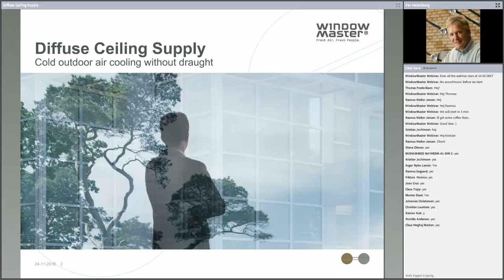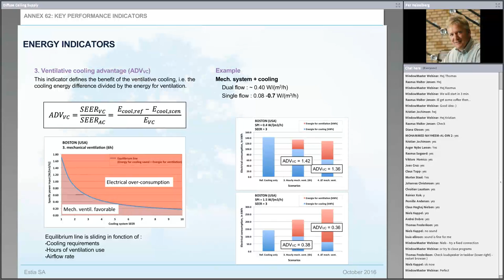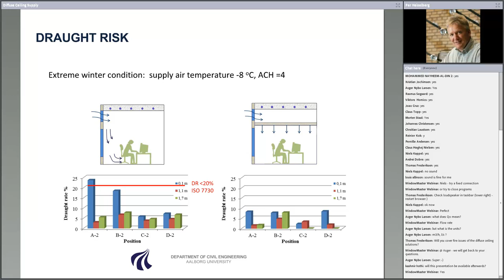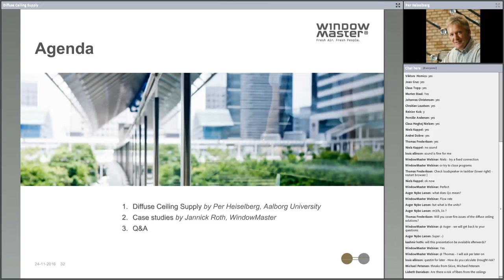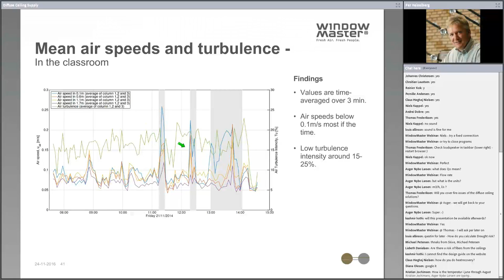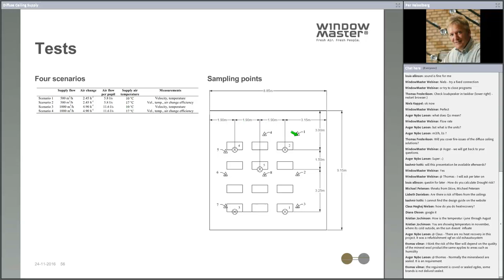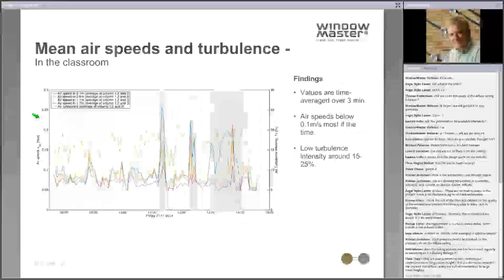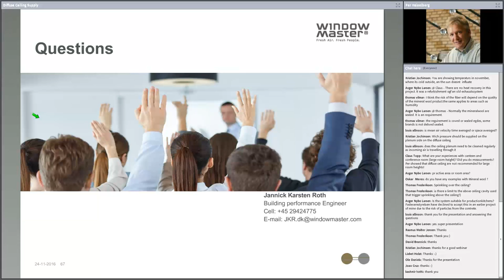Webinar | Diffuse Ceiling Supply - Draft-free cooling with cold outdoor air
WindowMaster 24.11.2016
A diffuse ceiling system is an air distribution system for supplying air through the ceiling. It has the capability of removing a large heat load from the room and can use outdoor air at very low temperatures without creating a draft. This webinar describes the principles and main application area for this new air distribution system. It will also present and discuss the main design parameters, as well as give a typical example of system design and the considerations needed in the design process.